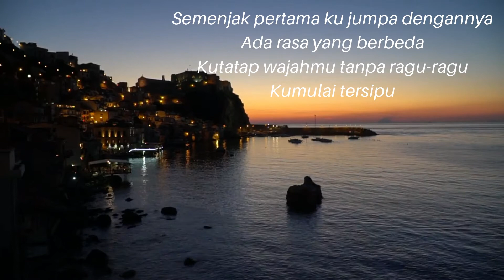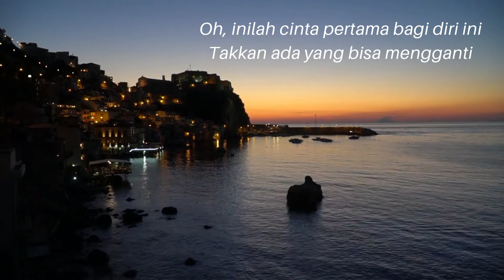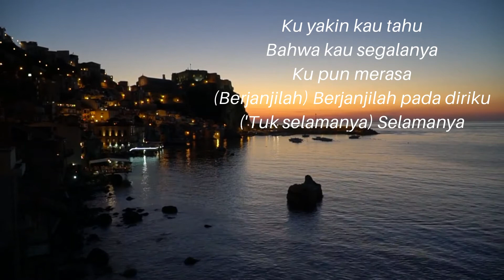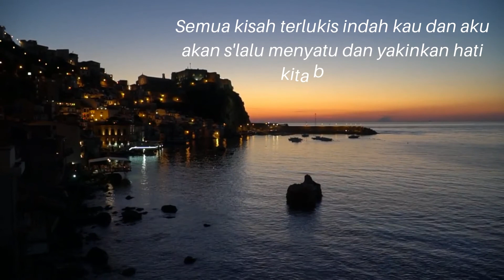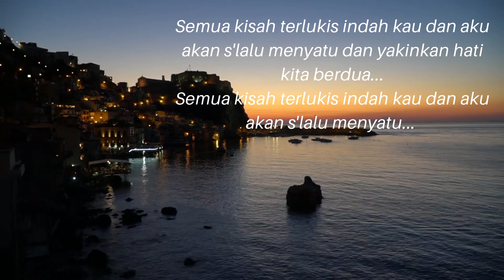Rizky Febian & Ziva Magnolya - Terlukis Indah (Cover + Lirik)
About METHYS
This channel contains Music Meditation, Music Relaxing Therapy and Song Cover for Your Body, Mind and Soul,

Music Meditation is music performed to aid in the practice of meditation.
It can have a specific religious content, but also more recently has been associated with modern composers who use meditation techniques in their process of composition, or who compose such music with no particular religious group as a focus.

Music Relaxing Therapy is the clinical & evidence-based use of music interventions to accomplish individualized goals within a therapeutic relationship by a credentialed professional who has completed an approved music therapy program.

Meanwhile Song Cover is popular music, a cover version, remake, cover song, revival, or simply cover, is a new performance or recording by someone other than the original performer or composer of a song

So enjoy the Music Meditation, Music Relaxing Therapy and Song Cover on this Channel Everybody..Stay Health and Have a Good Day!!